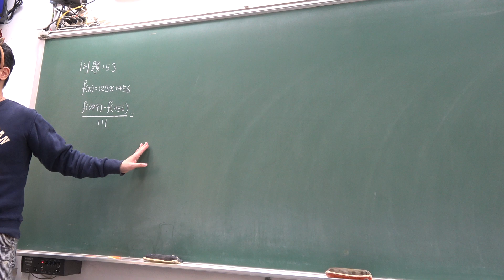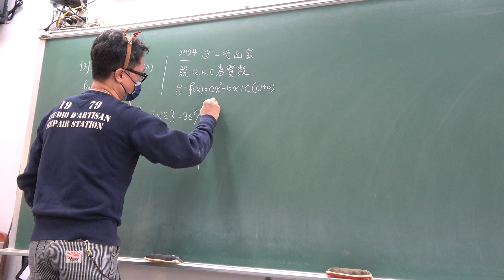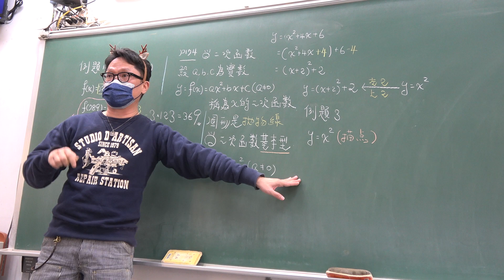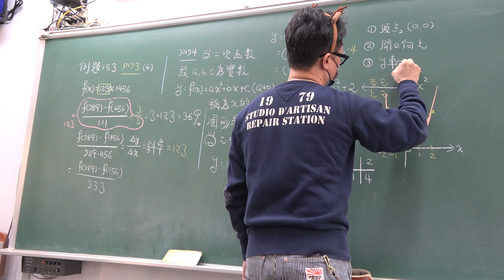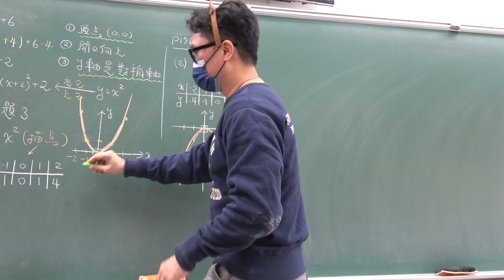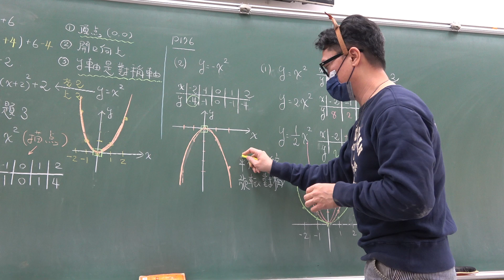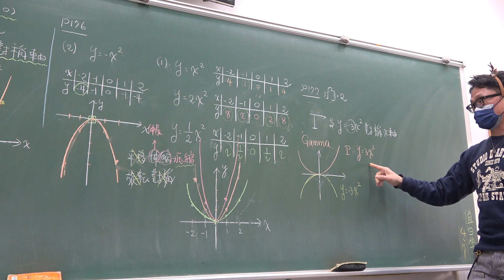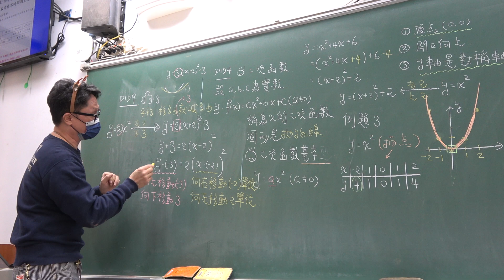2022高一104第65堂｜二次函數｜基本型｜圖形特徵